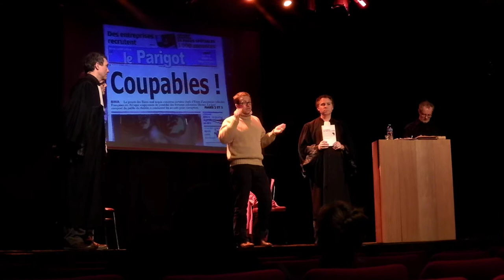Xavier Harel au Procès des Biens Mal Acquis au Théâtre de la Reine Blanche #3 - 06/01/12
Intervenants : Xavier Harel et Antoine Dulin